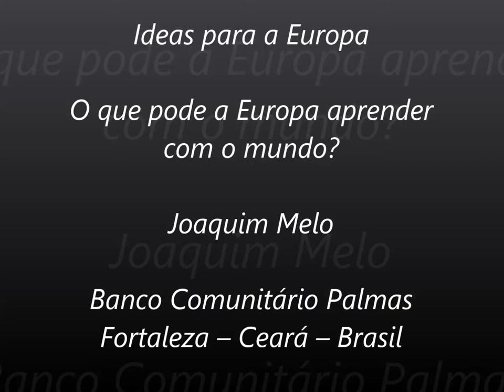Joaquim Melo - Ideas for Europe (PT)